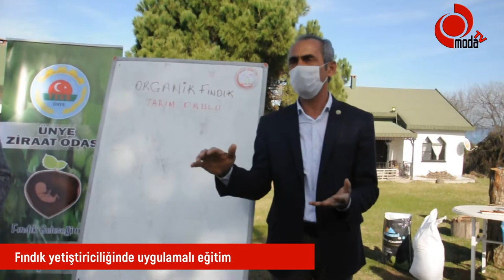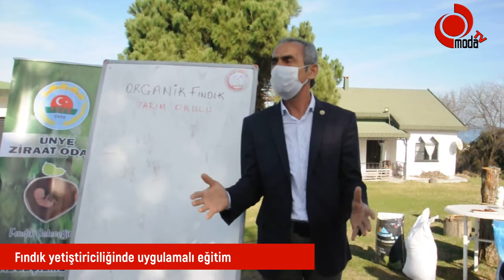DÜNYA İLE YARIŞABİLMEK İÇİN ÜRETMEK GEREKİYOR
Ünye Mürüvvet Vidinli Halk Eğitim Merkezi ve Ünye Ziraat Odası’nın ortak çalışması içerisinde yer alan Tarım Teknolojileri dersi içerisinde işlenen, fındık yetiştiriciliği, budama ve aşılama derslerinin uygulaması  Ünye Mürüvvet Vidinli Halk Eğitim Merkezi Müdür Yardımcısı Muammer Coşkan, Ünye Ziraat Odası Başkanı Osman Sarıkahraman, Ünye Ziraat Odası Genel Sekreter vekili Fatih Aksoy, Peyzaj Mimarı Banu Demirel Ateş ve Ziraat Mühendisi İbrahim Hakan Gün ve kursiyerlerin katılımı ile gerçekleşti.

Ünye Gölevi Mahallesi’nde bulunan Organik Tarım Okulu’nda gerçekleştirilen eğitimde kursiyerlere uygulamalı olarak toprak tahlili, fındıkta kireçleme, gübreleme, budama ve aşılama gösterildi.

“ÜRETEMEZSEK AÇ KALIRIZ”

Ünye Ziraat Odası Başkanı Osman Sarıkahraman, eğitimde yaptığı konuşmada eğitim ve üretimin önemine vurgu yaptığı konuşmada ; “Her şeyin olduğu gibi tarımında temelini iyi bilmek lazım. Bu kursların asıl amacı da budur.Alt yapı ve üst yapılar hayatımızda çok engel teşkil edecek şeyler değil. Ama biz eğitim ve üretimi bir araya getiremezsek, ülke ve dünya olarak çok sıkıntıya gireriz. Üretemezsek aç kalırız” dedi.

“ESKİ TEKNİKLERİ TERK EDİP TEKNİK ÜRETİME GEÇMELİYİZ”

Fındık üretiminde amacın dönüm başına alınan miktarın artırılması olduğuna dikkat çeken Ünye Mürüvvet Vidinli Halk Eğitim Merkezi Müdür Yardımcısı Muammer Coşkan geleneksel yöntemlerin ter edilmesi gerektiğine dikkat çekerek; “Biz Halk Eğitim Merkezi olarak yüz küsür alanda 3 binin üzerinde kursla ülkemize, memleketimize hizmet etmekten guru duyuyoruz.Bu eğitimlerden bir tanesi de bugün burada gerçekleşiyor. Fındık üretiminde amaç dönüm başına almış olduğumuz miktarı artırmaktır. Üretmemiz lazım bunun içinde atadan dededen kalma metotları terk edip teknik üretime geçmek gerekiyor. Bu alanda çok değerli faaliyetler yapılıyor. Uzaklardan gelerek eğitime katılan çiftçilerimizi tebrik ediyorum” şeklinde konuştu.

Ünye Ziraat Odası Genel Sekreter Vekili Fatih Aksoy ,fındık konusunda Ordu ’nun söz sahibi olduğunu fakat bunun yetersiz olduğunu ifade ederek, birim alandan alınacak olan fındığın mutlaka artırılması gerektiğini söyledi; “Bizim amacımız fındık yetiştiriciliğinde geleneksel yöntemlerle değil tamamen bilimsel olarak birim alandan daha fazla ürün nasıl alınabilir bunları çiftçilerimize anlatabilmek.

Bunların teorik eğitimlerini Ziraat Odasında tamamladık. Bugün burada da teorik olarak verdiğimiz derslerin uygulamasını yaptık. Mutlaka üretip birim alandan daha fazla ürün almamız gerekiyor ki dünya ile yarışabilelim. Fındık konusunda dünyada söz sahibiyiz evet ama yeterli değil. Ben çiftçilerimize çok teşekkür ediyorum bizlere bu konuda geldikleri için.”